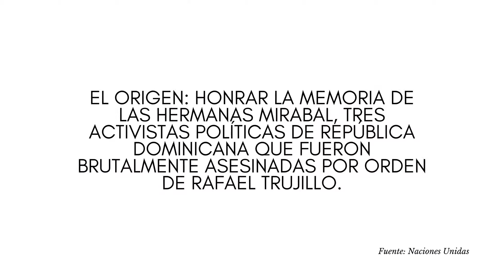DíaMundialContraLaViolenciaDeGénero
Hoy, 25 de noviembre, se conmemora el Día Internacional de la eliminación de la violencia contra la mujer.
Es una fecha importante, ya que al recordar el asesinato de las hermanas Mirabal UnDíaComoHoy pero de 1960, se busca sensibilizar, evidenciar y denunciar la violencia que sufren las mujeres en todo el mundo ♀️